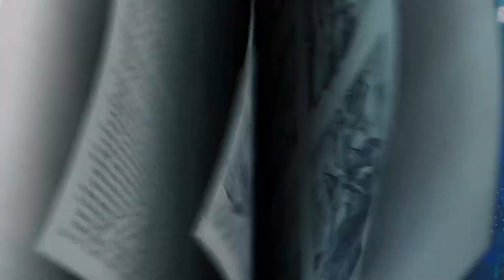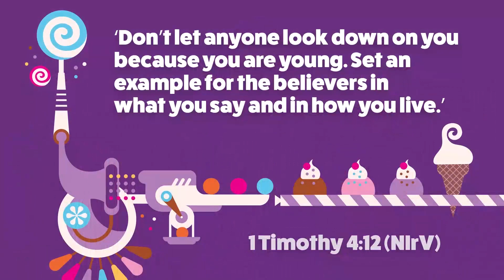You may be young but God can still use you to to BIG things!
Have you ever felt that you might be too young to do anything important? Not to God! You may be young but God can still use you to do BIG things!